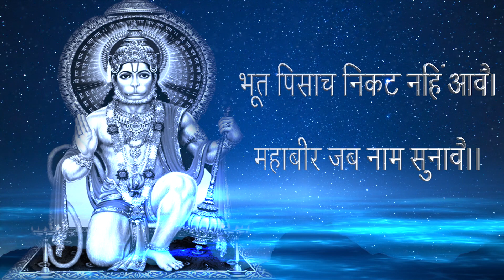भूत पिसाच निकट नहिं आवै,Bhoot Pisaach Nikat Nahi Aavai | 108 Times